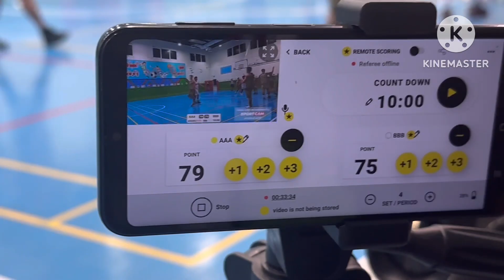ABJ VS ONE LOVE semis papawis S7 dikdikan ang laban